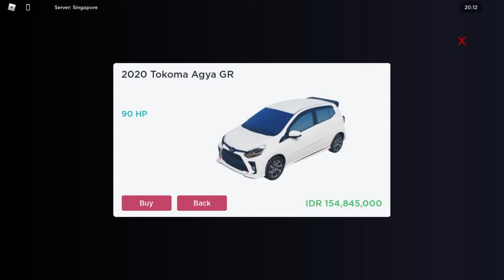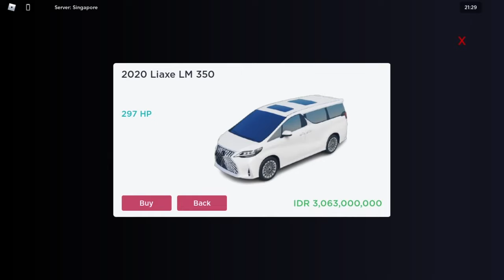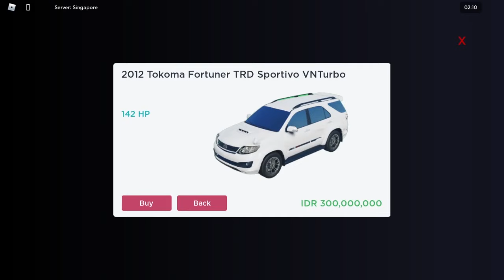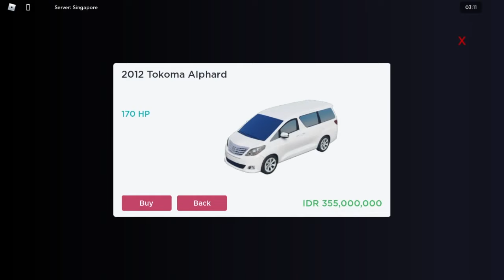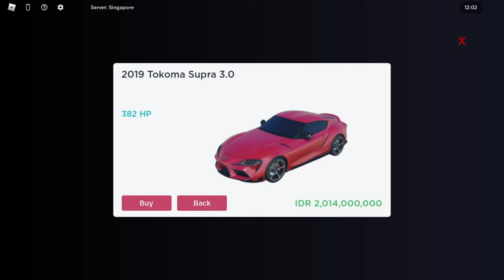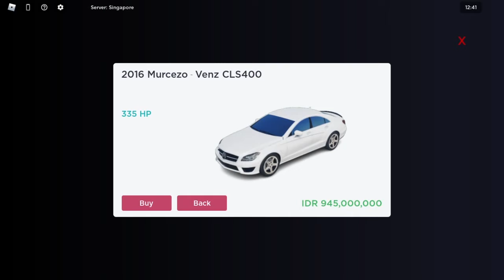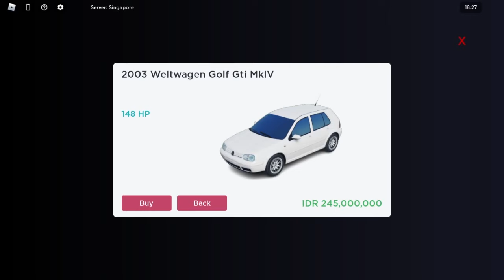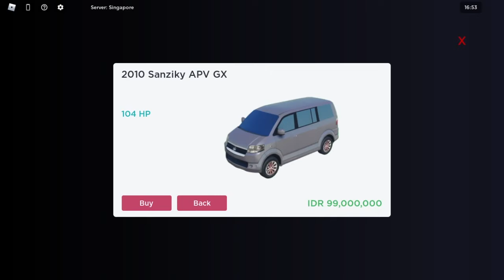Roblox CDID Revamp - All Vehicle List (Full Vehicle)